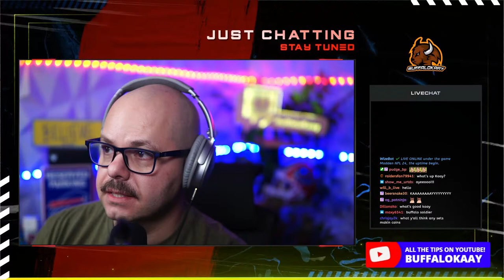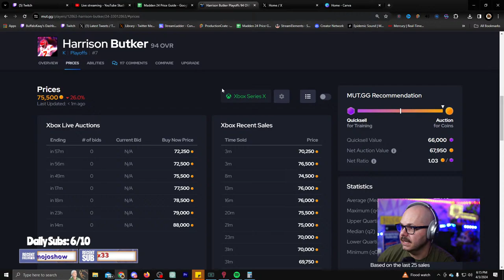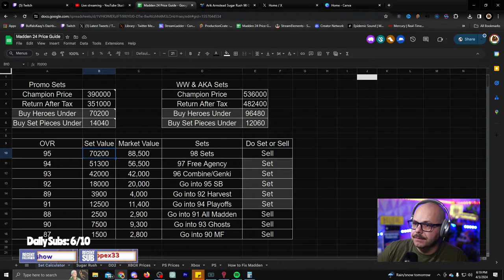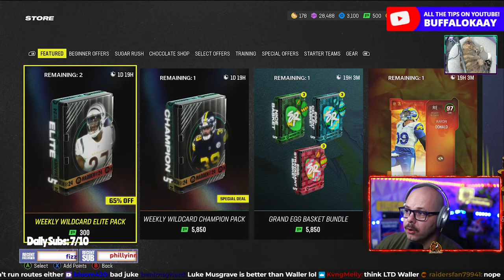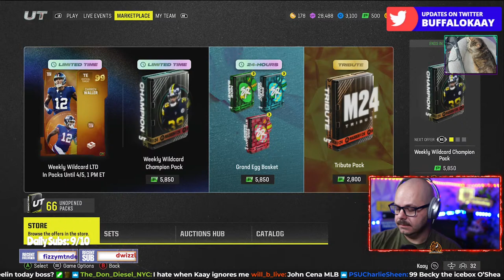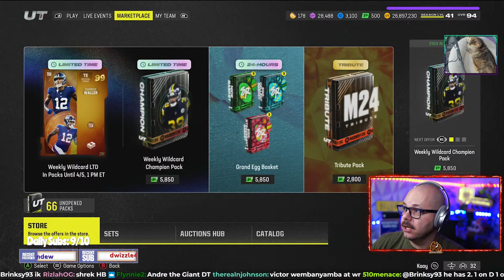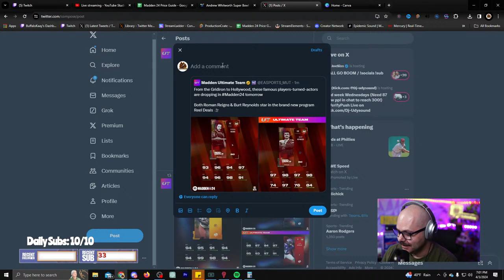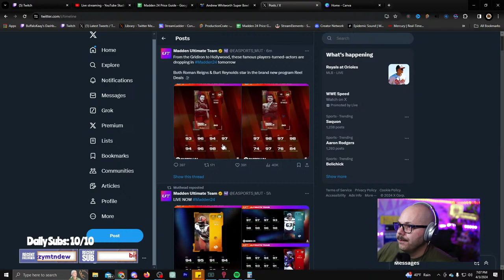MARKET CRASH - CAN WE DO SETS TO MAKE COINS?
Huge changes to the Auction house and store offers.